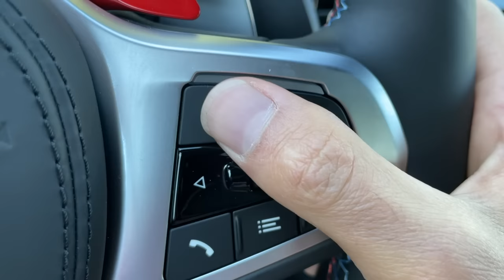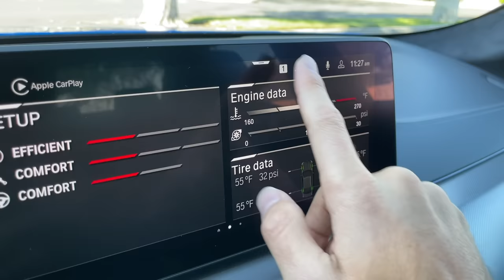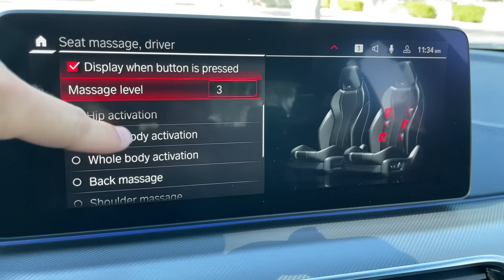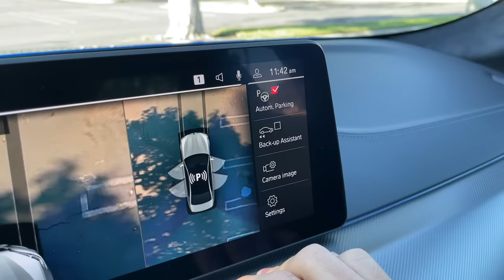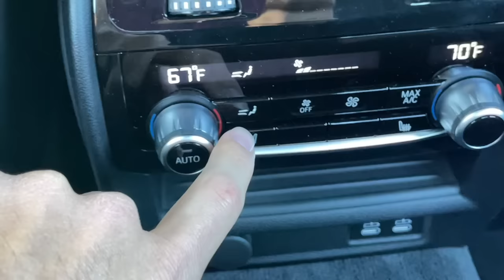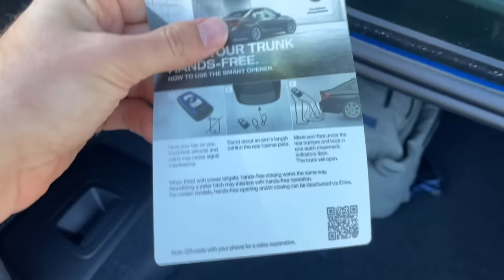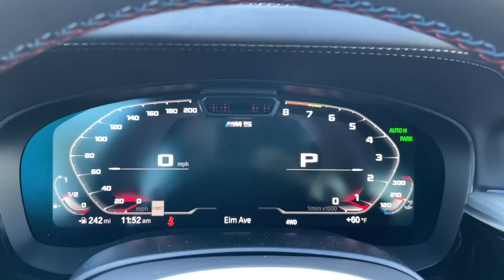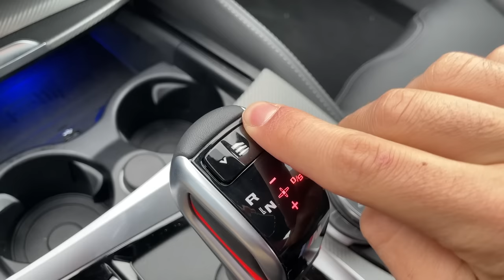The 2021 BMW M5 Competition is a Missile with Massaging Seats (In-Depth Review)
Powertrain ⚙️: 4.4L Twin-turbocharged V8
Output 💪: 617 hp and 553 lb/ft of torque
Transmission 🕹: 8-speed automatic
0-60 MPH 🚦: 3.1 seconds
Top Speed 💥: 189 mph
MPG (as tested) ⛽️: 15 city/ 21 highway/ 17 combined
Curb weight ⚖️: 4,345 lbs

Miles gets behind the wheel of the 2021 BMW M5 Competition to see whether the German super sedan is still the king of executive speed. With updated exterior styling, a new 12.3-inch infotainment running the latest iDrive system, a revised suspension focused on smoothness, and tweaked drive mode dynamics, the latest M5 aims to outgun its closest rivals, including the Mercedes-AMG E63 S sedan, Porsche Panamera Turbo S, and Audi RS7.

The M5's Competition package goes a step further to improve the soundtrack via a sports exhaust system, sharpen handling with additional tuning, and heighten the thrill with 17 additional horsepower for a total of 617. Though traditionally a subtle sport sedan, this particular tester is clad in striking Voodoo Blue paint matched with gold carbon ceramic brakes. Dive into this in-depth review to learn more about the 2021 BMW M5 Competition.

Skip Ahead:
Intro: 00:00
Exterior Walkaround: 01:09
Interior Walkaround: 08:15
Exhaust: 37:33
Driving Impressions: 37:42